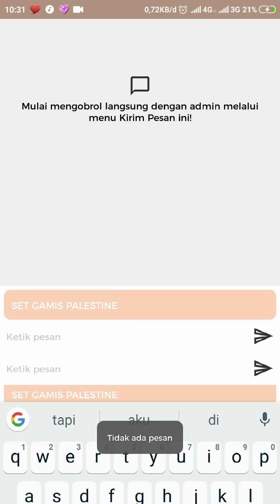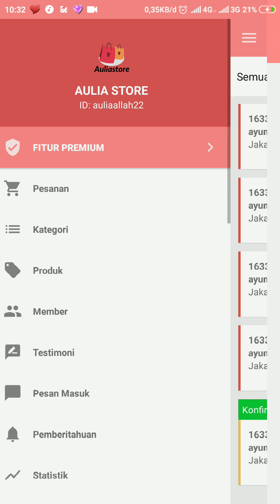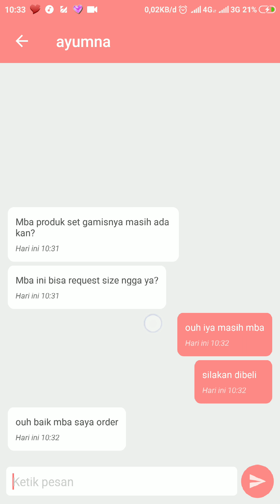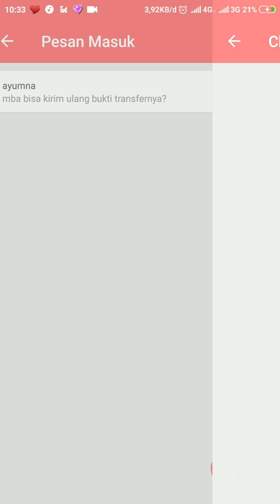#7 Menu Pesan Masuk (Cara Chating Dengan Konsumen) APLIKASI TOKO ONLINE